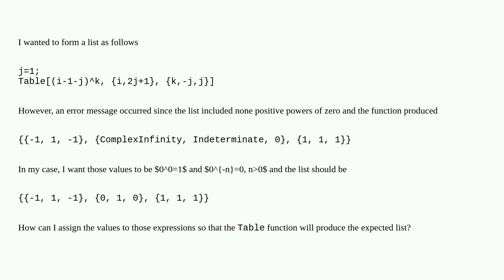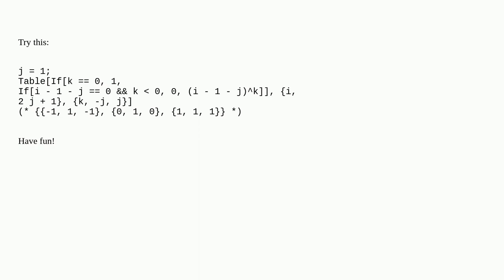How to assign a value for specific Indeterminate expressions?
A special thanks goes out to the community

  downvalues assignment